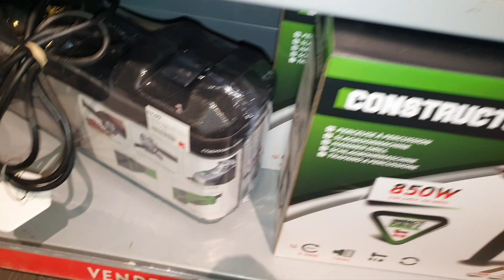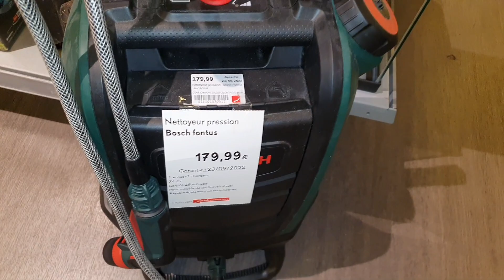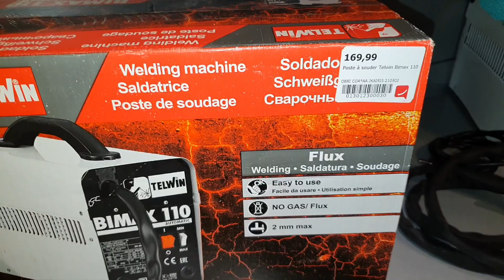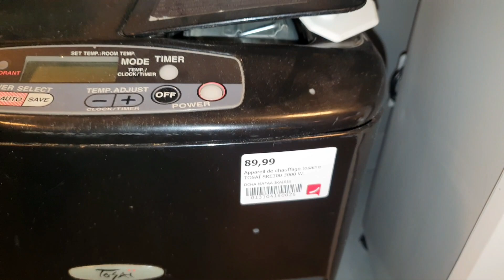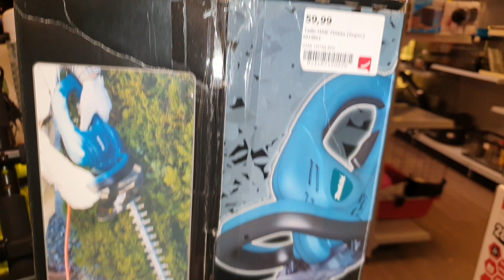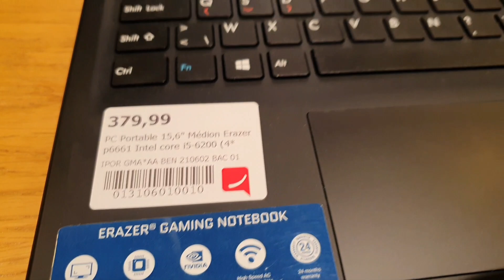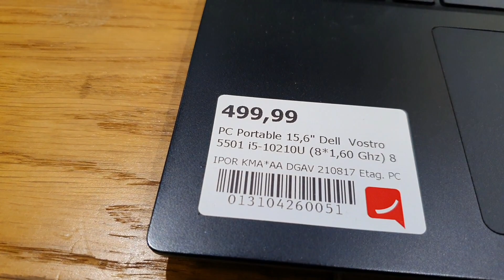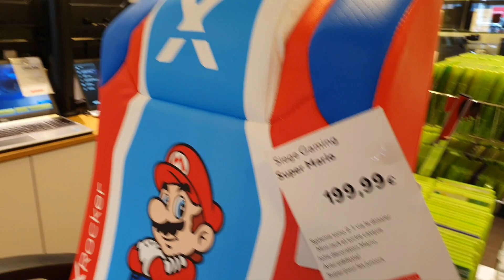ПОХОД ЗА НИШТЯКАМИ #66 ЦЕНЫ Б/У НИШТЯКОВ В БЕЛЬГИИ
ТЕМ КТО ИНТЕРЕСУЕТСЯ ЦЕНАМИ В БЕЛЬГИИ Б/У ЭЛЕКТРОТЕХНИКИ ,КОМПЮТЕРОВ ,ШУРУПОВЕРТОВ ШЛИФМАШИНОК,ВЕЛОСИПЕДОВ И ТД ЭТО ВИДЕО ДЛЯ ВАС